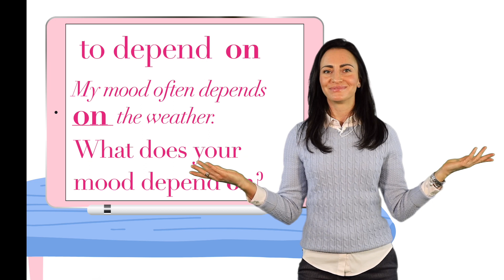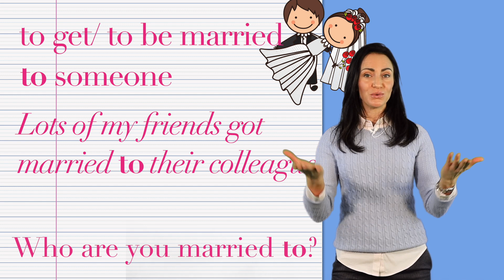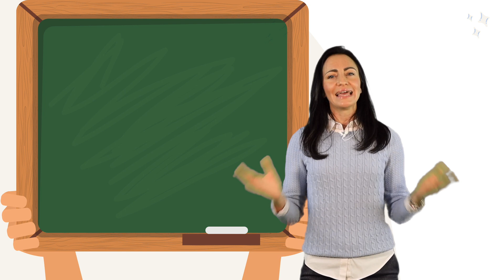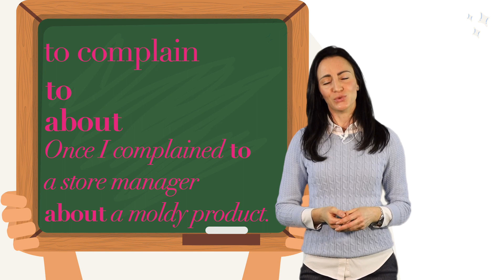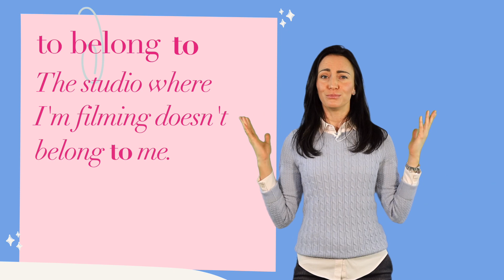VERBS with Prepositions you HAVE TO KNOW!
Hello everyone,

welcome to the first episode of the "Boost your vocabulary" classes. Here you'll learn or review 10 important verbs with their prepositions.
I´m sure you already know all of them. However, you might have a difficulty with finding the right preposition, since it can be different in your native language.
Make sure to check them all!

Timestamps:
00:00 How to work with this video class: Introduction into the topic
01:08 Verb 1: to listen ...
01:52 Verb 2: to agree and to disagree ...
02:35 Verb 3: to depend ...
03:02 Verb 4: to get/be married ...
03:44 Verb 5: to apologize ...
04:22 Verb 6: to suffer ...
04:48 Verb 7: to apply ...
05:23 Verb 8: to complain ...
06:22 Verb 9: spend ...
07:03 Verb 10: to belong ...